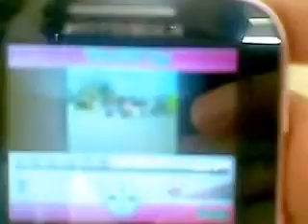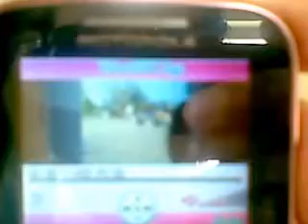ENZYMATIC MILK TO TREAT AND ELIMINATE GLOBAL HYDROARSENICISM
HYDROARSENICISM HAS AN FORMIDABLE ADVERSARY IN ENZYMATIC MILK ACTIVITY AGAIN, IT SATISFIES, PROTECTS OUR PHYSIOLOGICAL ACTIVITIES.

Lymphocyte cultures from individuals exposed to high levels of HYDROARSENICISM SHOWED A SLOWER CELL CYCLE kinetics than cultures from low-exposed individuals. Since this difference in proliferation could be due to chronic ARSENIC exposure, the in vitro effects of inorganic ARSENIC in human whole blood lymphocyte cultures were investigated.
When LYMPHOCYTES were exposed to concentrations of arsenite and arsenate similar to those found in the blood of exposed subjects (10−7, 10−8 and 10−9 M) during the last 24 h before harvesting, a dose-related inhibition of proliferation was observed. Cultures were also treated with 10−9 M of arsenite and arsenate for 2, 6 and 24 h at the beginning of the cultures in the presence or absence of phytohemagglutinin (PHA).
Inhibition of stimulation and proliferation was directly related to the length of treatment. The results show that, at the concentrations tested, arsenite and arsenate impair lymphocyte stimulation and poliferation and confirm the fact that chronic ARSENIC EXPOSURE CAN AFFECT THE PROLIFERATION OF WHOLE BLOOD LYMPHOCYTES.

A lymphocyte is a type of white blood cell present in the blood.  White blood cells help protect the body AGAINST DISEASES AND FIGHT INFECTIONS. When the general defense systems of the body have been penetrated by dangerous invading microorganisms, LYMPHOCYTES help provide a specific response to attack the invading organisms.
A microorganism is a tiny organism made of one cell that is usually too small to be seen without using a microscope. LYMPHOCYTES help to protect the body against tumors (tissues that grow more rapidly than normal). However, LYMPHOCYTES can also cause the rejection of tissues during organ transplants because they interpret these tissues as foreign invaders.

Dr. Raöul Franco
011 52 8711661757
INDEPENDENT RESEARCHER